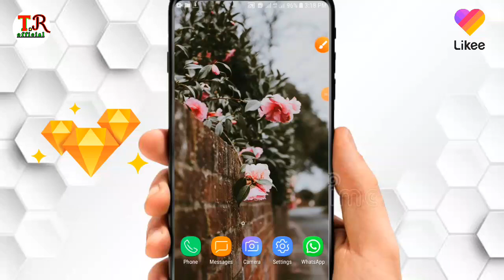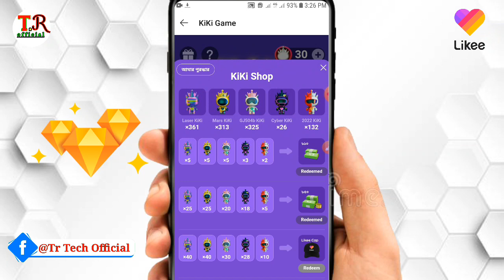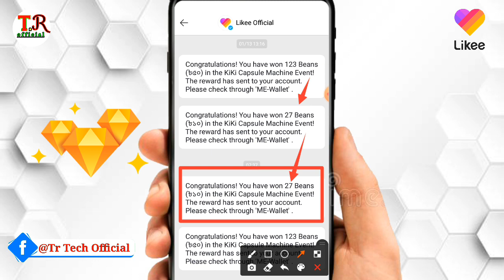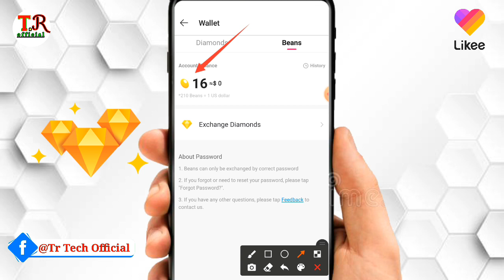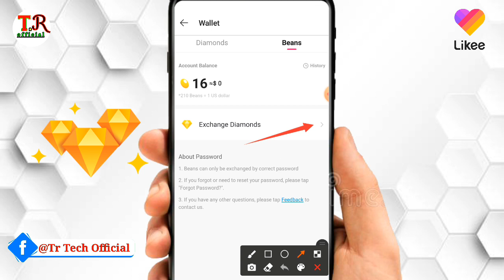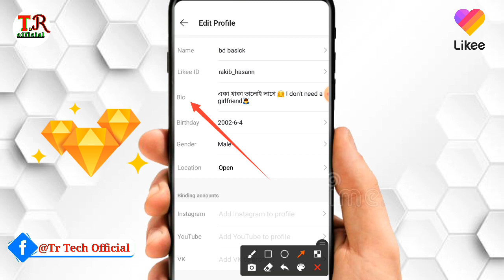Likee diamond withdrawal system | How to withdraw a diamond likee | Likee diamond price/likee beans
Like how to withdraw Diamond in development How to rescue like beans in development How to complain about lychee seeds How to make diamonds from lychee seeds How to rescue a like diamond লাইকি ডায়মন্ড কিভাবে উইথড্র করবLike it diamond withdraw money from likee
How to use like diamond Like how to make a diamond What is the price of Laiki Diamond?How much does Laiki Beans cost?
লাইকি ডায়মন কিভাবে করতে হয় লাইকি নতুন ইভেন্ট থেকে কিভাবে টাকা সংগ্রহ করবো
লাইকি ফাইল থেকে কিভাবে বিন করা যায়
লাইকি ডায়মন থেকে কিভাবে বিকাশে টাকা নেওয়া যাবে